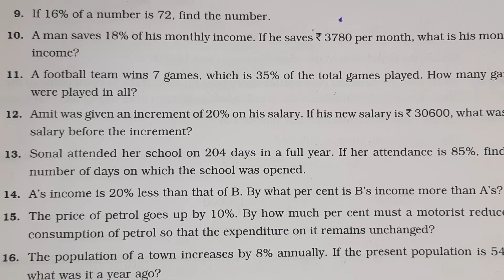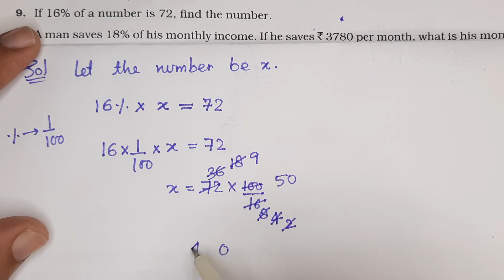If 16% of a number is 72, find the number.